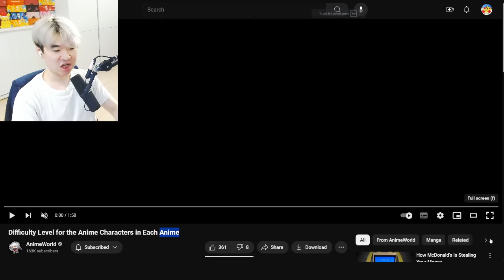Difficulty Level for the Anime Characters in Each Anime | Reacting to AnimeWorld